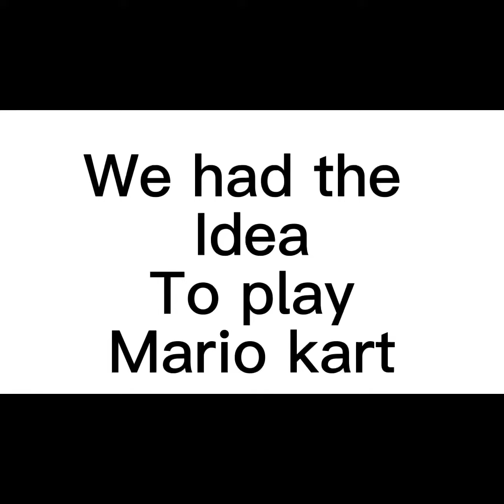Go Karts in Gorilla Tag?!?!